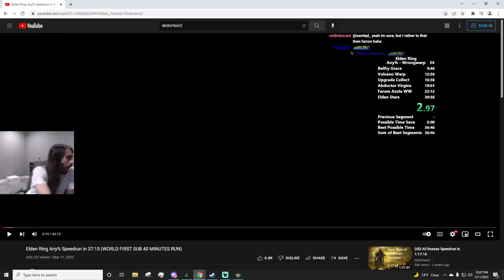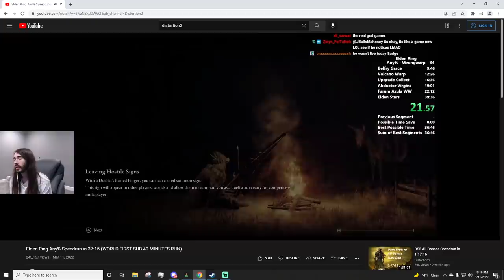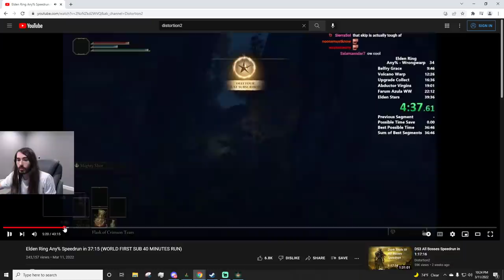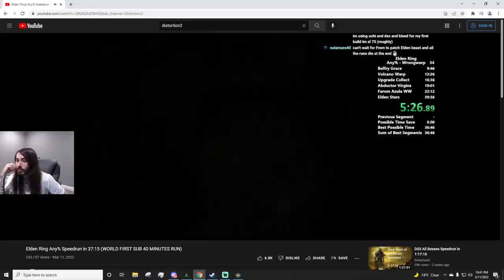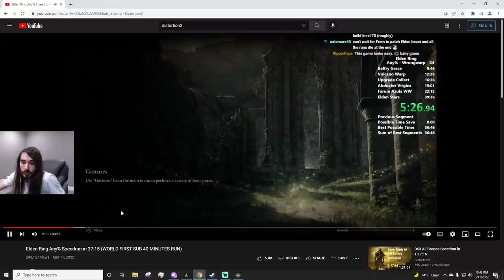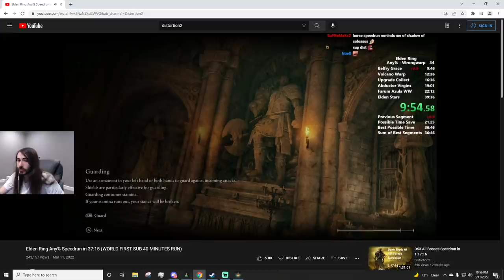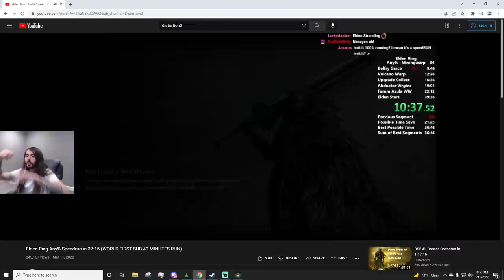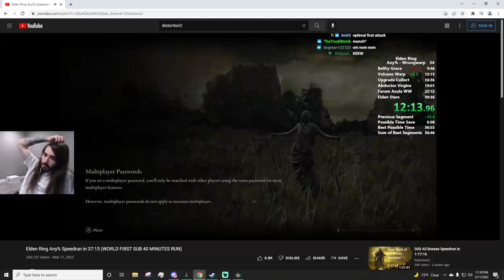Elden Ring Speedrun | Part 1